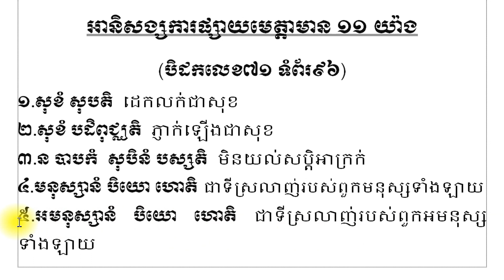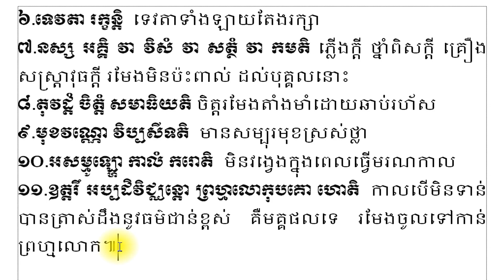ផ្សាយមេត្តាចិត្តមានអានិសង្ស១១យ៉ាង \មានលាភ ម៉ម \Broadcast Mercy Mind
វីដេអូនេះបង្ហាញអំពីធម៌ផ្សាយមេត្តាចិត្ត

     សូមស្វាគមន៏មកកាន់ Channel MMLSanbosambath ជាទីគោរពរាប់អាន..!
      Channel  MML Sanbosambath បង្កើតឡើងក្នុងគោលបំណង៖
១.ចែករំលែកនូវរុក្ខជាតិមានដើមឈើផ្សេងៗ
២.ចែករំលែករុក្ខជាតិឱសថសម្រាប់ព្យាបាលជម្ងឺតាមបែបបុរាណ
៣.ចែករំលែកវីដេអូកម្សាន្តផ្សេងៗ ។

      Welcome to Channel MMLSanbosambath Dear  Channel MML Sanbosambath created for:
1. Share plants with different stems
2. Share herbs for traditional medicine
3. Share various entertainment videos.